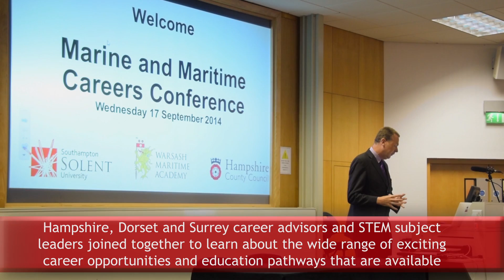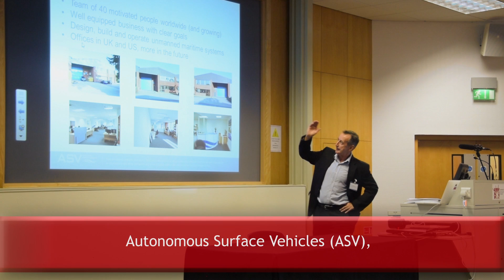Marine and Maritime Careers Conference 2014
Southampton Solent University partnered with Hampshire County Council to inform and educate career advisors and STEM subject leaders about the wide range of career opportunities and education pathways that are available within the marine and maritime industries. Keynote speakers included Associated British Ports, Ben Ainslie Racing, the British Marine Federation, Autonomous Surface Vehicles (ASV), Fareham College and CEMAST, and the University’s Warsash Maritime Academy. These Industry experts gave short presentations about apprenticeship opportunities, further and higher education provision, and why the south coast is a driving force for growth and development in the industry.